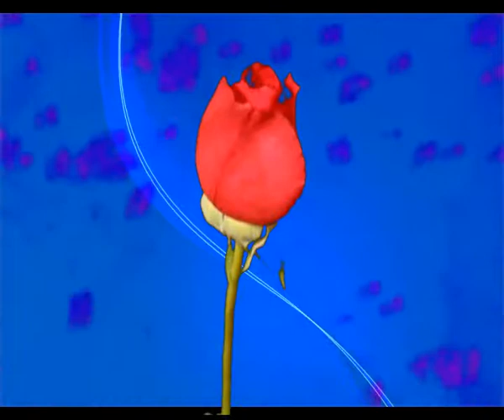El acto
TODO AQUELLO FUE
OTRA GRAN COMEDIA
QUE DIVERTIA
SOBRE TODO A LOS MEDIA

Y TANTOS FUERON
LO QUE ASISTIERON
QUE ME PREGUNTO
DE DONDE SALIERON

FUE EMOCINANTE POR, CIERTO
Y HASTA ILUSIONANTE, POR CIERTO
PERO POR MUCHO QUE LO PIENSO
ME PROVOCO DESCONCIERTO

CADA UNO FUE A LO SUYO
FUE A LUCIRSE
Y CADA UNO PROTAGONIZO
LA HIPOCRITA MANERA DE PRODUCIRSE

Y CUANDO TODO AQUELLO ACABO
CUANDO YA NO QUEDO NADIE
SOLO UNA MUJER QUEDO
NO HABIA VENIDO A LUCIRSE
VINO A LLORAR TRISTEMENTE
AQUEL HIJO QUE PERDIO, EN EL FRENTE
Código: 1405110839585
Fecha 11-may-2014 14:57 UTC